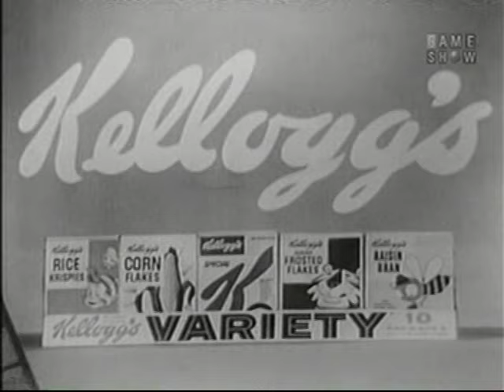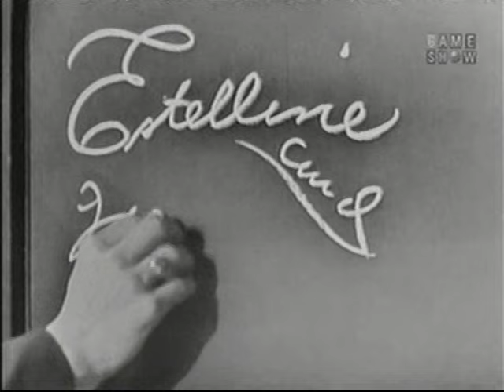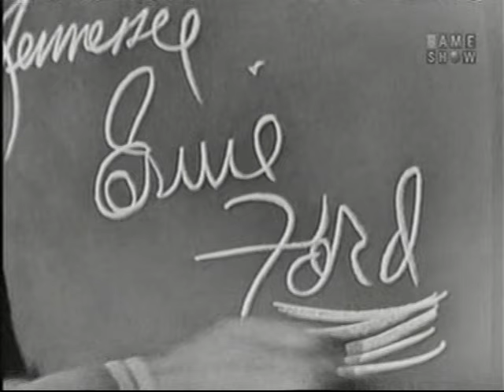What's My Line? - Tennessee Ernie Ford; Gig Young [panel] (May 4, 1958)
MYSTERY GUEST: Tennessee Ernie Ford [country singer]

PANEL: Dorothy Kilgallen, Gig Young, Arlene Francis, Bennett Cerf